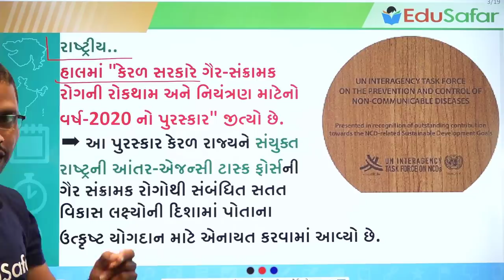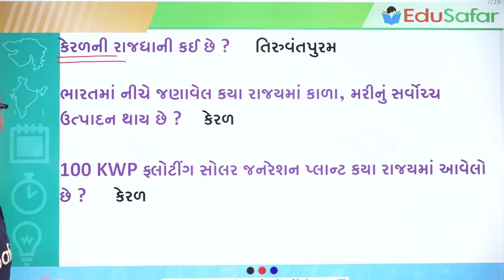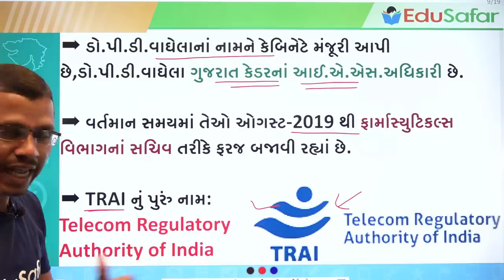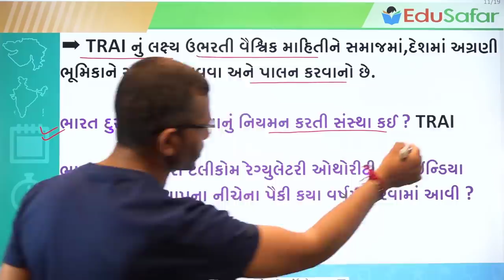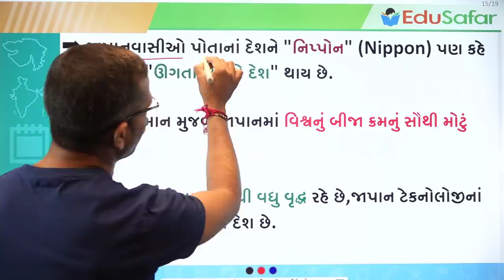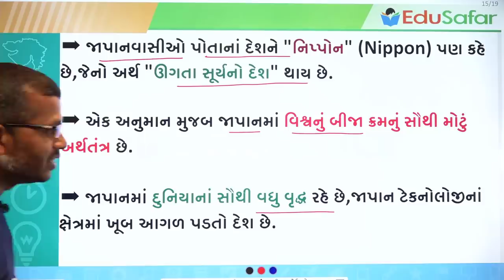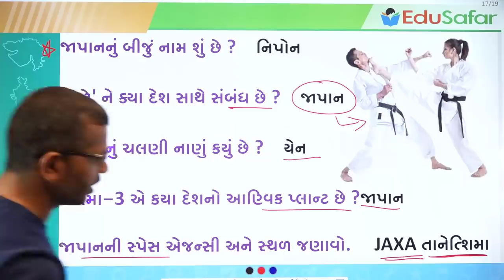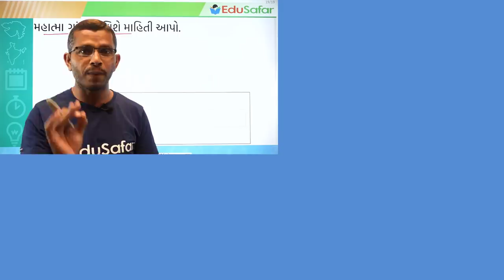01 October 2020 Current Affairs in Gujarati with GK By EduSafar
Current Affairs In Gujarati With GK 01 October 2020 By Edu Safar
પ્રસ્તાવિક ચર્ચા
દિન વિશેષ
વિશ્વ સમય
ખેલ જગત